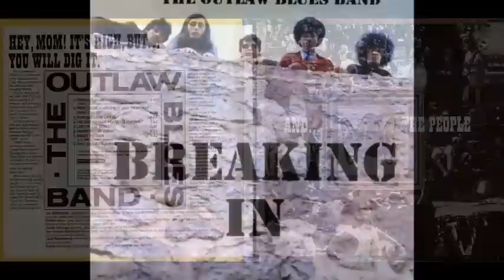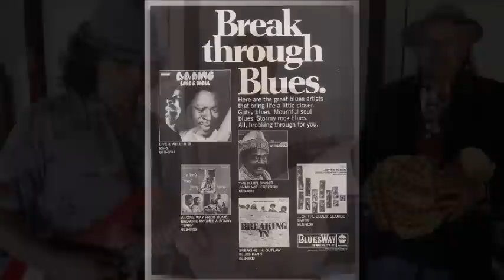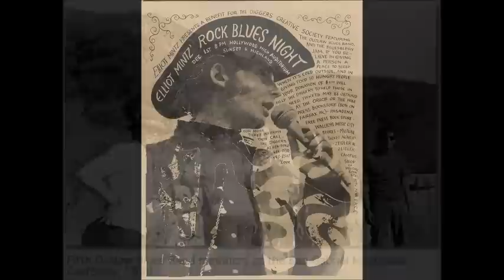The Outlaw Blues Band ~ ''Stormy Monday Blues'' 1969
Modern Electric Blues 1969